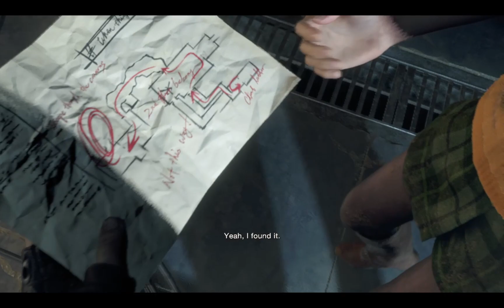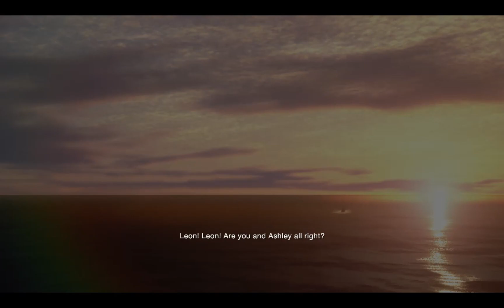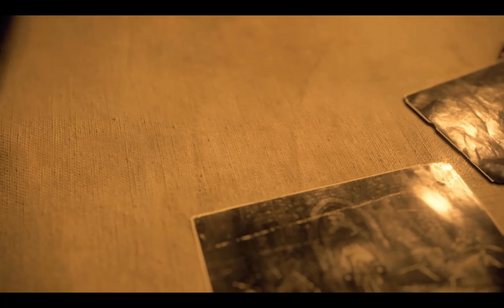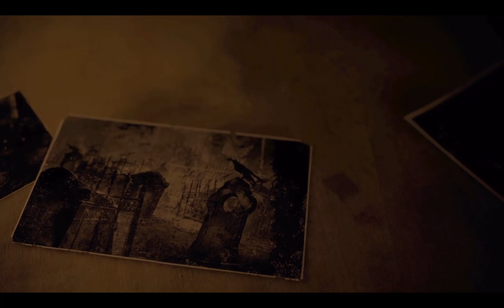RESIDENT EVIL 4 REMAKE Gameplay Walkthrough Part 7 (END)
Resident Evil 4 is a 2023 survival horror game developed and published by Capcom. The game was released for PlayStation 4, PlayStation 5, Windows, and Xbox Series X/S on March 24, 2023. Versions for iOS, iPadOS and macOS are set for release later in 2023. It is a remake of the 2005 game Resident Evil 4

RESIDENT EVIL 4 REMAKE Gameplay Walkthrough (god mode)